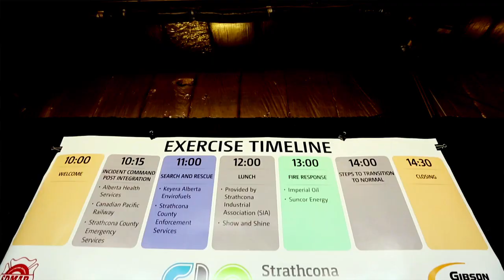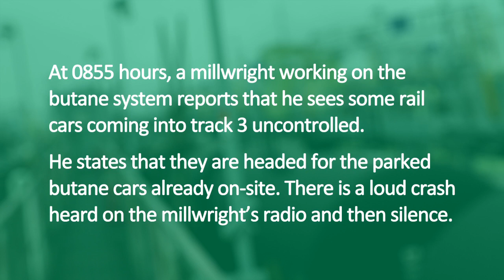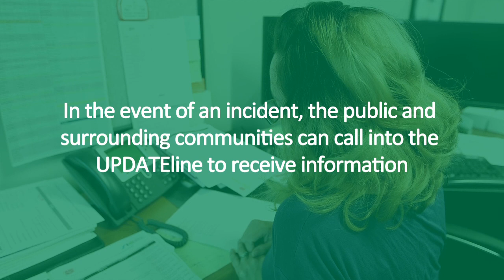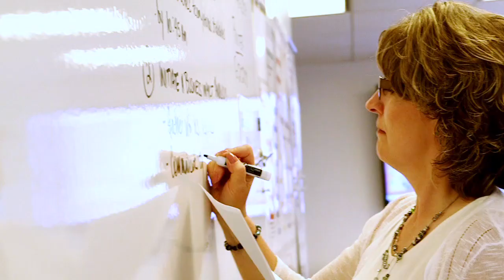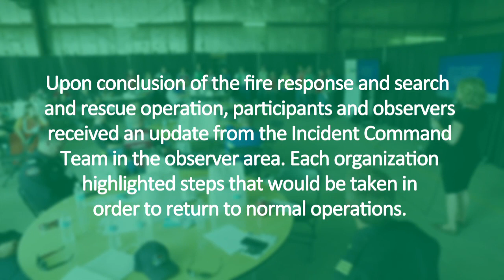Gibson Energy SDMAP Live Exercise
Gibson planned and hosted this event to showcase and to practice the ways that we, along with our partners in the Strathcona District Mutual Assistance Program (SDMAP) would coordinate a response in an actual emergency event. The exercise also allowed us to assess and improve our emergency response plans while strengthening our working relationships with our industry partners.